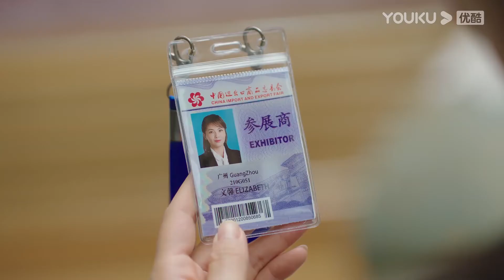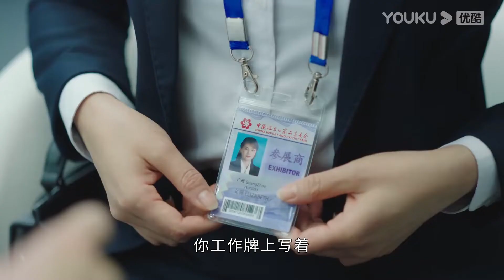🌊劉濤造假證進入展會拿下一個大膽，卻被大老闆罵得狗血淋頭！ | 劉濤 林峯 | 星辰大海 Star Of Ocean